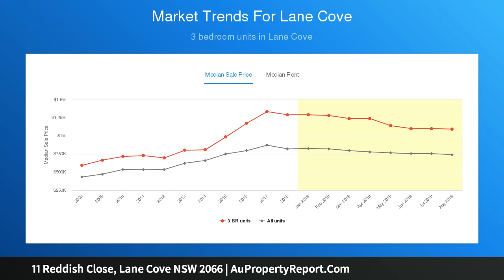11 Reddish Close, Lane Cove NSW 2066 | AuPropertyReport.Com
11 Reddish Close, Lane Cove NSW 2066
Property Type: townhouse
Bedrooms: 3
Bathrooms: 3
Car Space: 2
House-like Torrens title townhouse in resort community